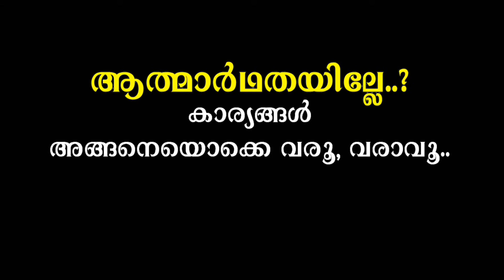THALIRILAKAL PART-12 | തളിരിലകൾ - ഭാഗം-12